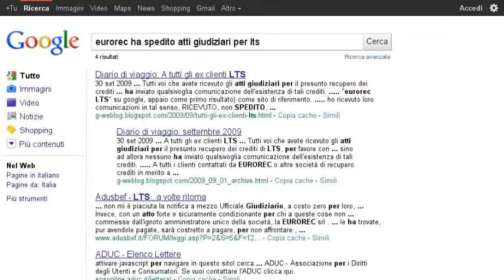Diario di viaggio - Verso otto anni di soddisfazioni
Il mio blog: otto anni di crescita. Continua, inesorabile, a tratti lenta, ma in un ambiente che mi lascia pregno di soddisfazioni (-: